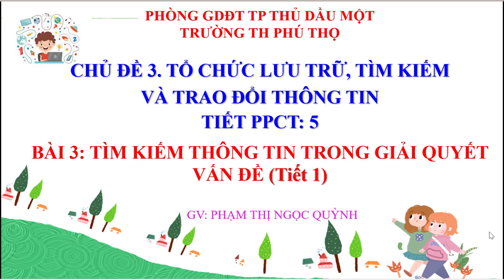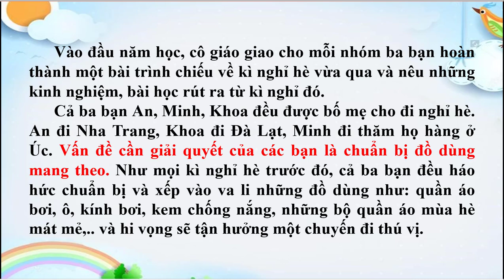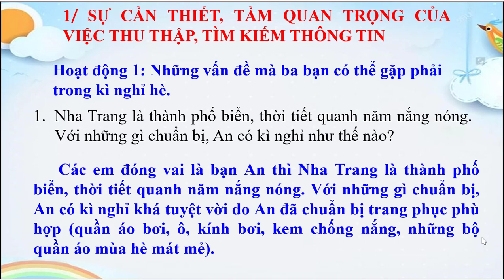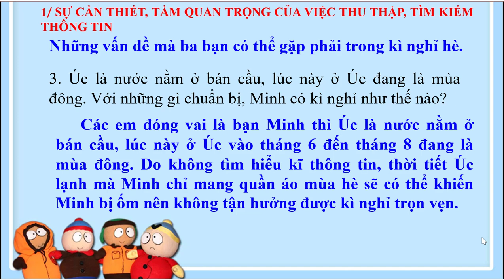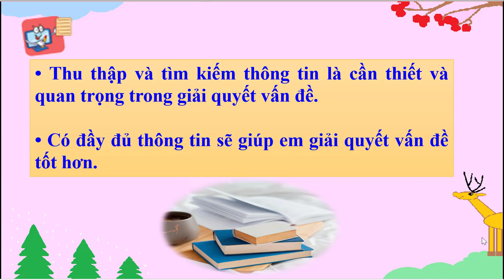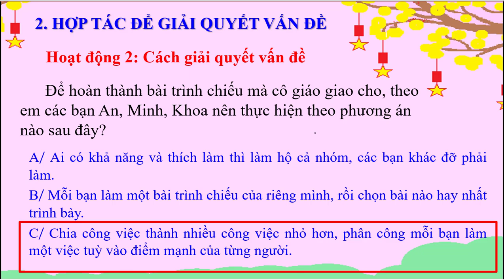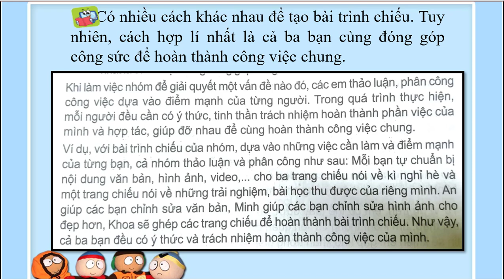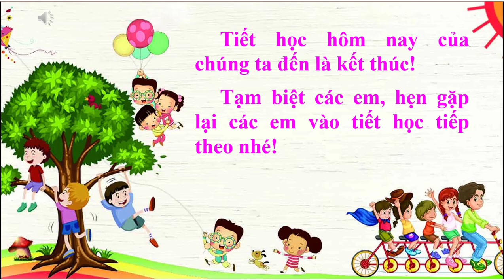TH5: Bài 3: Tìm kiếm thông tin trong giải quyết vấn đề (tiết 1)